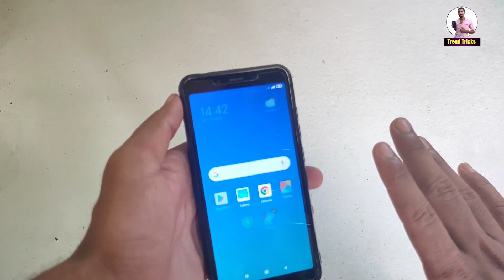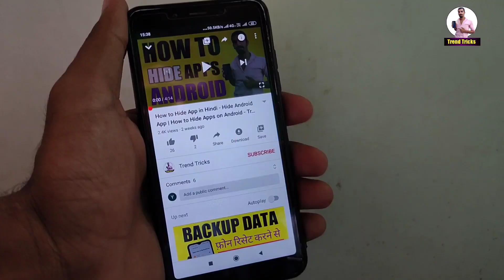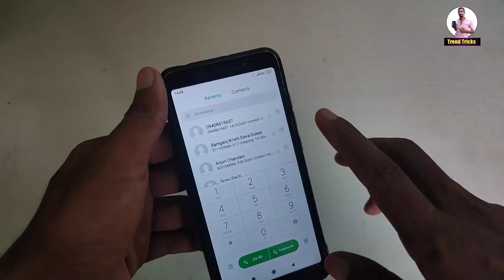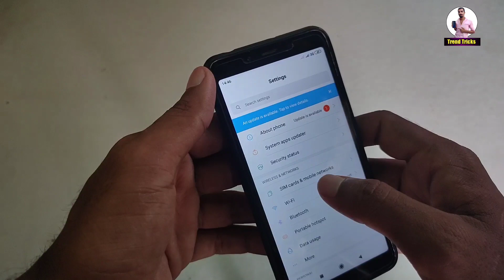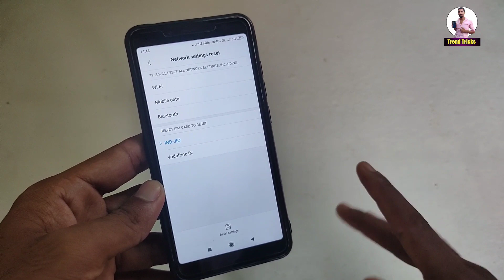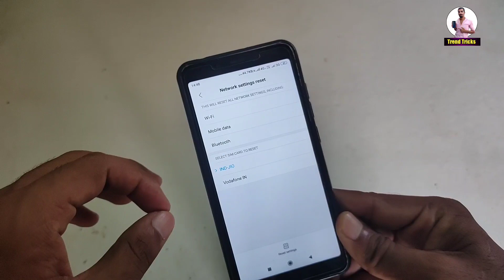No Service Or Emergency Calls Only In Jio Sim Error Fixed (100% Working) 2023